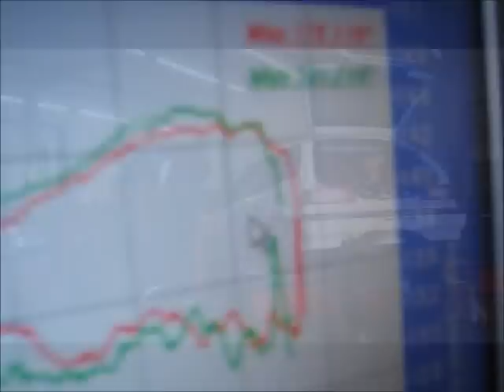RWD EF N/A DOHC rear engine Honda on dyno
Tired today, we will have a new walk around of the car for you all tomorrow, and remember people, this is my version of my pipe dream toy and it's close enough to perfect for me.